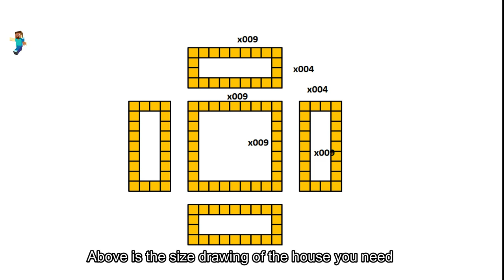MINECRAFT: A simple guide to building an underground house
- Version 1.16.3
- shaderpacks: BSL_v7.1.04.1
- resourcepacks: 1.16.3.r2